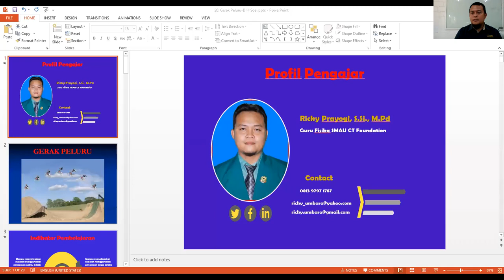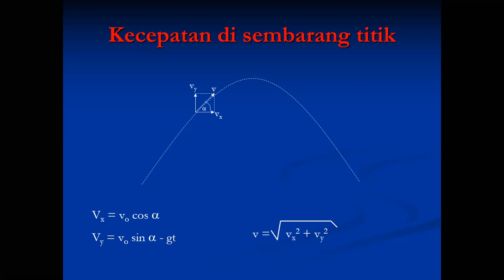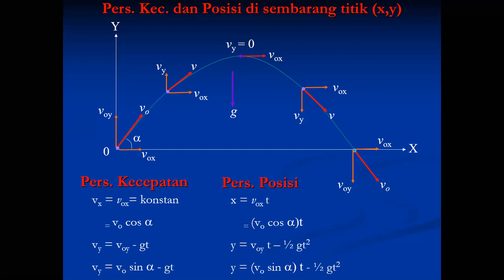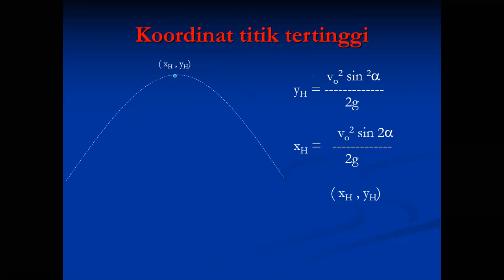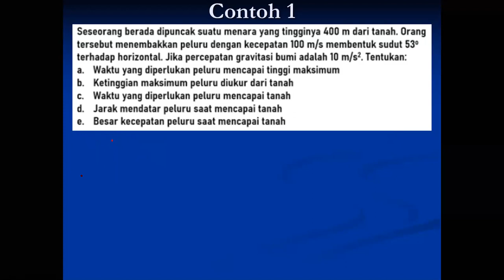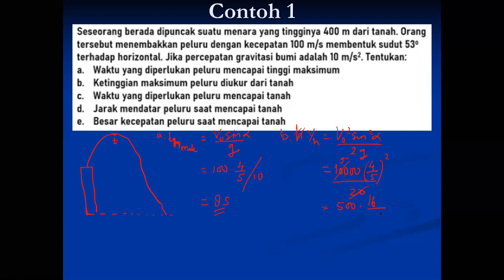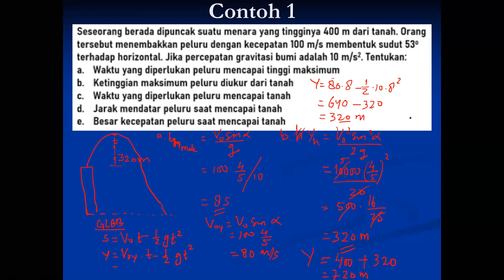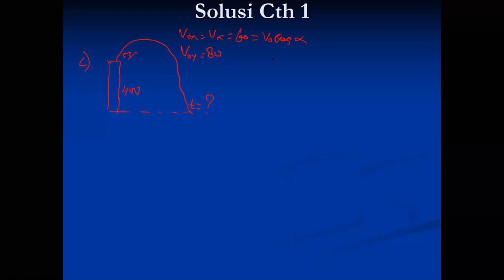Fisika Kelas X - Review Soal-Soal || Seri Pembelajaran Daring